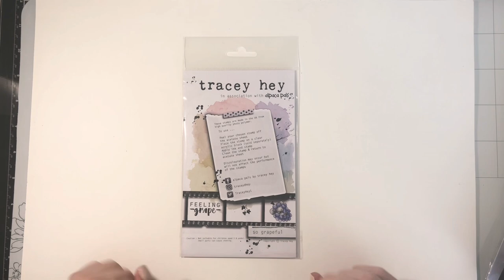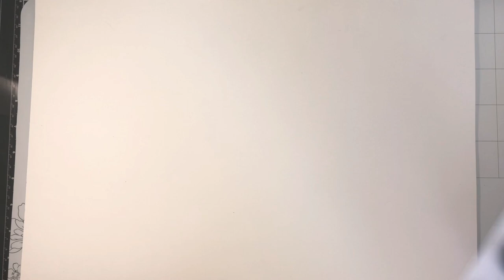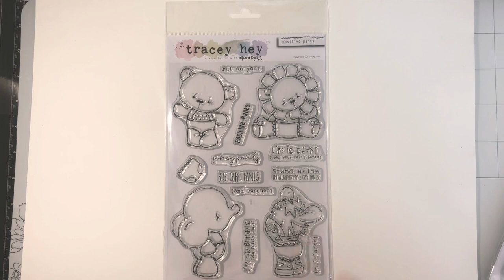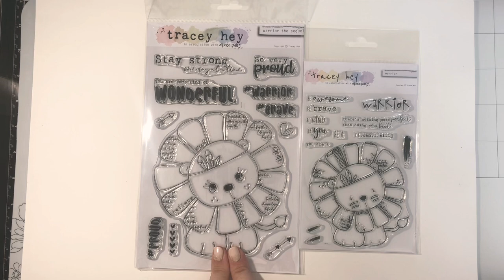Alpaca Pals by Tracey Hey - New Release - April 2021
Alpaca Pals by Tracey Hey - New stamp release - 23rd April 2021

So Grapeful
Happy Days
Stop Yourself
Something Good
Thanks a Bunch
Positive Pants
We’ve Got Chemistry
Warrior The Sequel